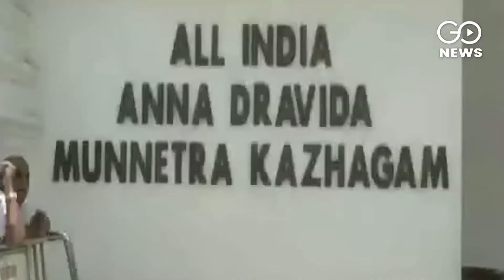TN: 19 MLAs Withdraw Support To CM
In a jolt a day after the AIADMK merger, 19 dissident legislators withdraw support to Chief Minister E. Palaniswami